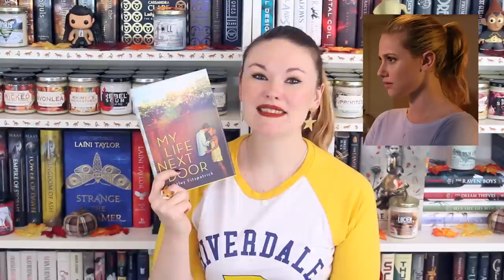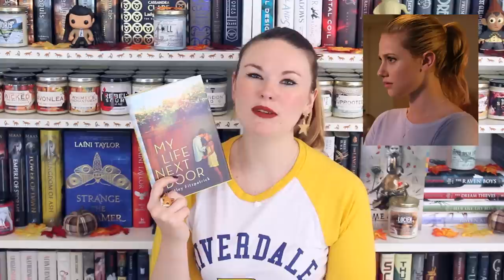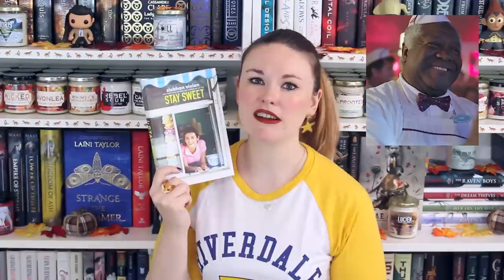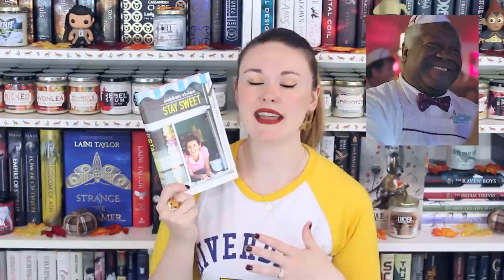Riverdale Book Recommendations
Follow Andrew!